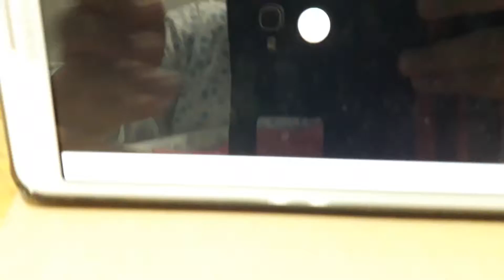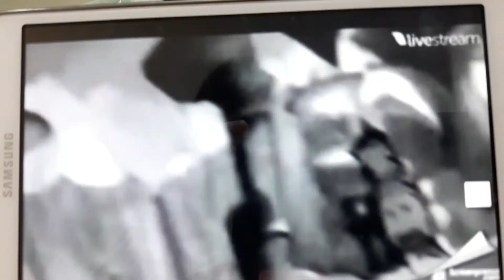Goon vs burpy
Hani